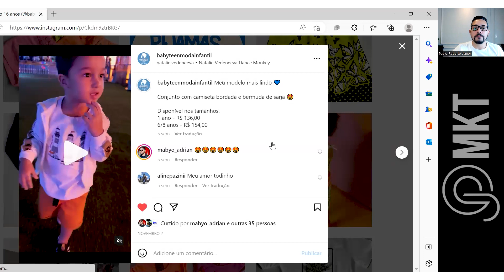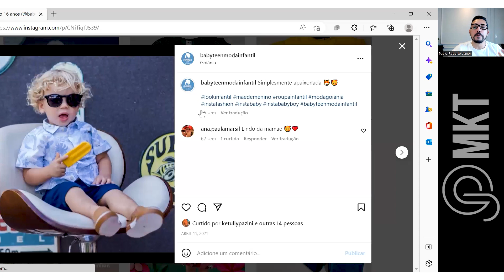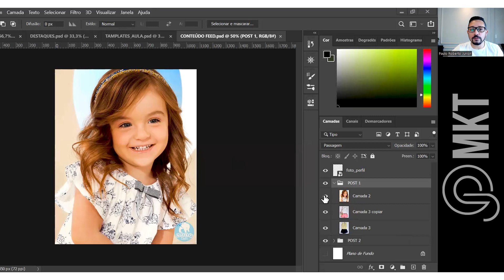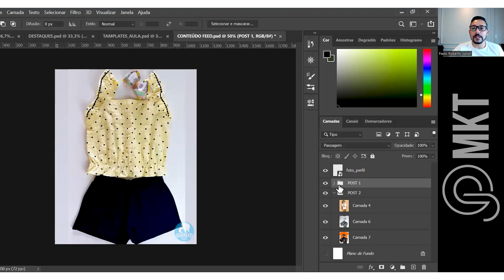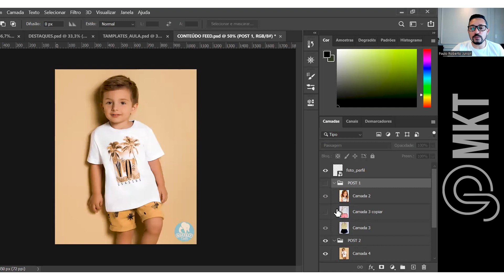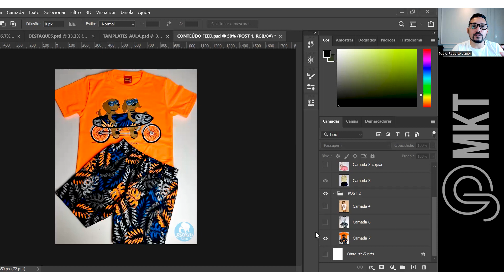COMO DEIXAR O FEED DO INSTAGRAM BONITO E HARMONICO 2023